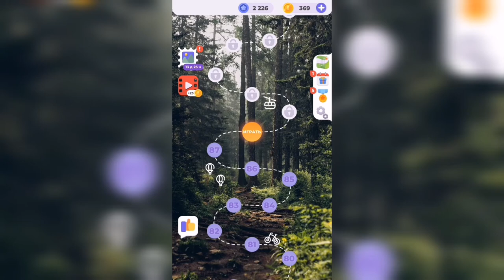Линия слова / Прогулка по лесу / Уровень 88